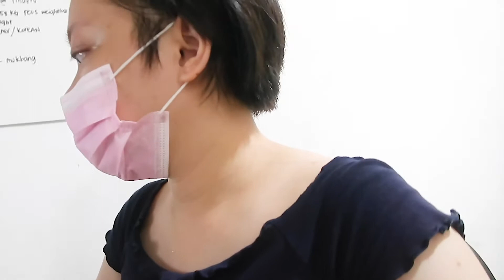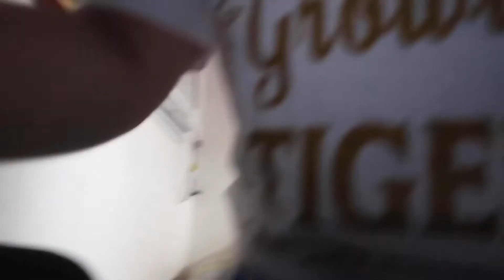Life in Manila: CLEANING AND ERRANDS DAY WITH THE FAM | tinaytv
☾ 𝐂𝐀𝐋𝐋 𝐌𝐄 𝐁𝐄𝐄𝐏 𝐌𝐄 𝐈𝐅 𝐘𝐀𝐇 𝐖𝐀𝐍𝐍𝐀 𝐑𝐄𝐀𝐂𝐇 𝐌𝐄𝐇‼️

—𝐅𝐀𝐐:
Canon G7X, Nikon D3200, iPhone​ 7 & Itouch 5th gen

𝐓𝐇𝐈𝐍𝐆𝐒 𝐈 𝐇𝐀𝐕𝐄 𝐎𝐍